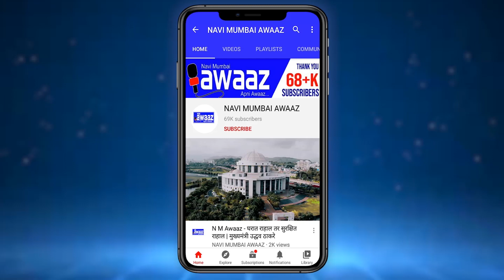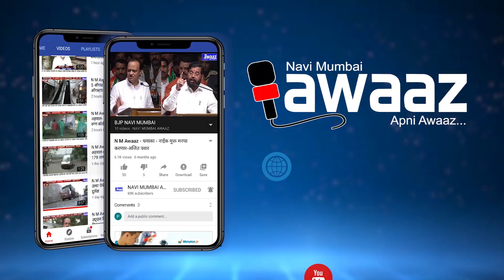N M Awaaz - फिटनेस साठी महिलांनी जास्त काळजी घ्यावी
२१ जून हा जागतिक योग्य दिवस म्हणून सर्वत्र साजरा केला जातो. नवी मुंबईतही सिडको भवन येथे भव्य प्रमाणात शेकडो लोकांच्या सहभागाने योग्य दिवस साजरा केला जातो मात्र सध्या करोना  काळ असल्याने योग दिवस मोठ्या प्रमाणात साजरा करता आला नाही असे असले तरी अनेक ठिकाणी सामाजिक अंतर राखत योग्य दिवस साजरा करण्यात आला. वाशीतील महात्मा गांधी गृहनिर्माण संकुलातील मेवाड भवन येथे जैन समाजाच्या वतीने योग दिवस आयोजित केला गेला त्याचीच हि क्षणचित्रे